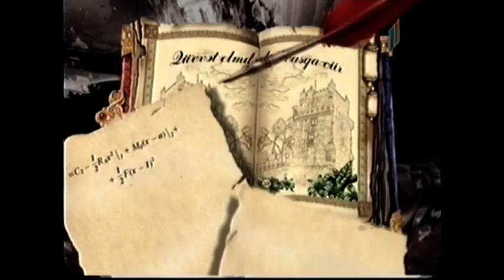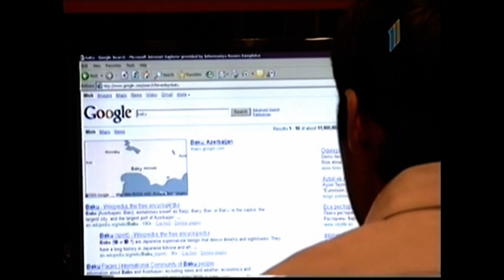İTV, " Açıq Dərs" verilişi, 08. 04. 2009